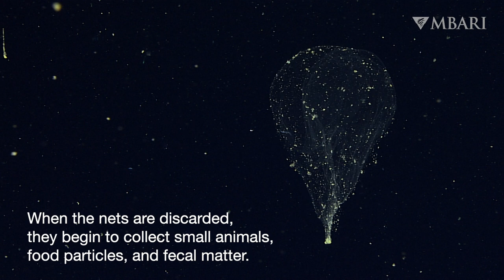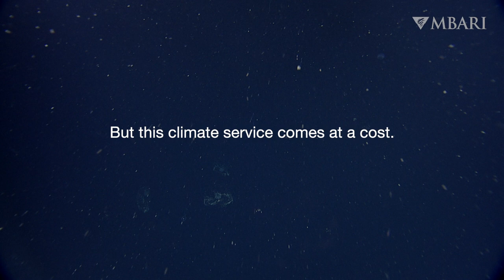Deep-sea animals help buffer impacts of climate change with their unexpected feasts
Animals in the deep ocean enjoy feasting as much as we do, but in the vastness of the deep sea food can be scarce. Animals must take advantage of any potential meal that comes their way. Sea cucumbers are often seen devouring what looks like blobs of goo on the seafloor. Many deep-sea animals rely on organic material falling from the surface. Large accumulations of mucus, or sinkers, are a significant source of food in the deep.

Sinkers are cast-off feeding nets made by midwater organisms, like larvaceans. When the nets are discarded and start to sink, they begin to collect small animals, food particles, and fecal matter. They become increasingly compact as they descend. This mobile food source makes an easy target for hungry animals. The sinkers that reach the seafloor provide a fresh–and vital–feast for animals living on and in the sediment. By scavenging on the deposited mucus,  deep-sea animals capture carbon. This process, known as the biological pump, transfers carbon dioxide from the surface to the deep sea. As the organic material is eaten, carbon that was once in the atmosphere becomes locked away in the deep sea.

The role of animals in buffering impacts of climate change is something for which we can all be thankful for. However this climate service comes at a cost and we are still learning how increasing carbon dioxide in our atmosphere is altering these deep-sea communities over time. This is one reason why we must act to reduce carbon emissions quickly. Our health depends on a healthy ocean.

Producer/editor/writer: Larissa Lemon
Production team: Heidi Cullen, Kyra Schlining, Nancy Jacobsen Stout, Susan von Thun

MBARI references:
Lemon, Larissa M., Kenneth L. Smith Jr, and Christine L. Huffard. "Abyssal epibenthic holothurians respond differently to food quantity and concentration fluctuations over a decade of daily observation (2007–2017)." Deep Sea Research Part I: Oceanographic Research Papers 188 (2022): 103853.

Robison, Bruce H., Kim R. Reisenbichler, and Rob E. Sherlock. "Giant larvacean houses: Rapid carbon transport to the deep sea floor." Science 308, no. 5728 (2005): 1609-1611.

Smith Jr, Kenneth L., Alana D. Sherman, Paul R. McGill, Rich G. Henthorn, John Ferreira, and Christine L. Huffard. "Evolution of monitoring an abyssal time-series station in the northeast Pacific over 28 years." Oceanography 30, no. 4 (2017): 72-81.